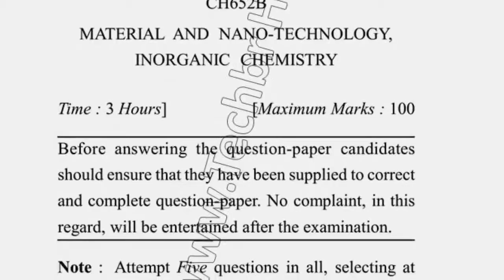2018 Dcrust MSc Chemistry 4th Sem Inorganic Chemistry Question Paper